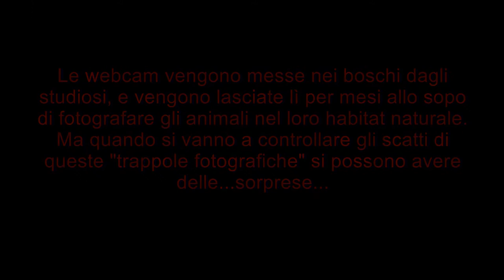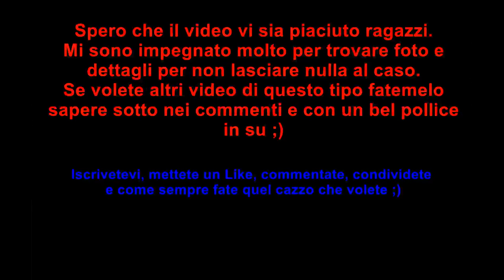Le 10 Foto più Strane nei Boschi [Parte 2]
Ecco a voi la seconda parte di questa classifica.
Vi assicuro che rimarrete segnati da queste 5 foto.
Come ieri ci sono 2/3 errori di battitura dovuti alla tastiera di merda...